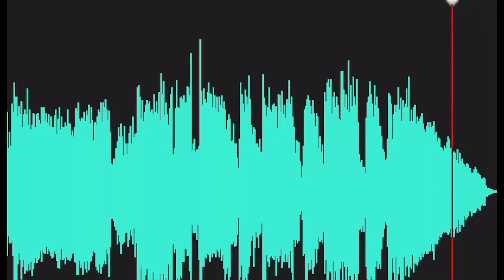New status|Manqabat e IMAM E HUSSAIN|NOORI MIYA AHMED RAZA MUMBAI